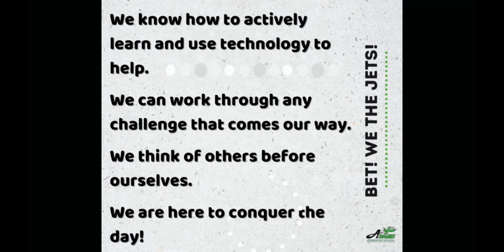Adams Announcements for 11/9/21!